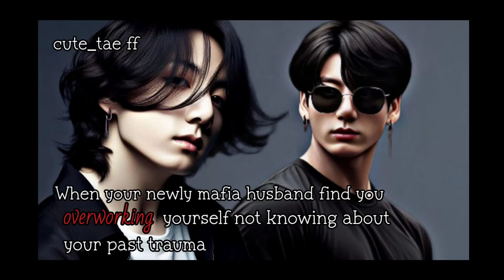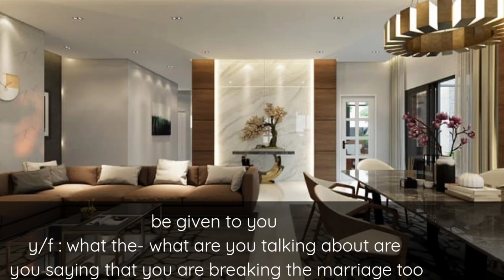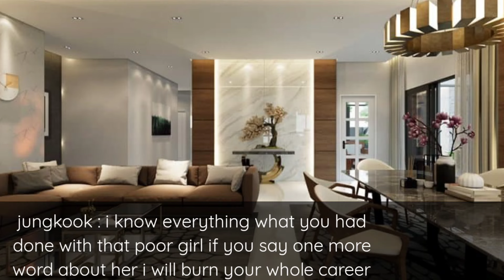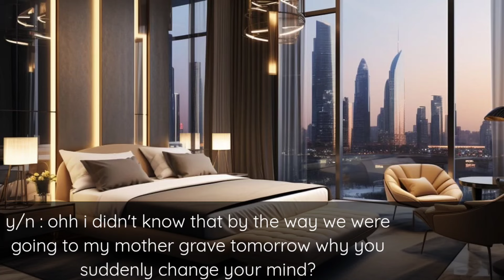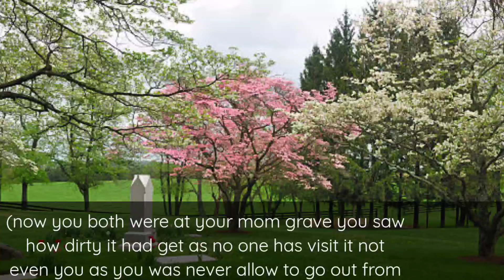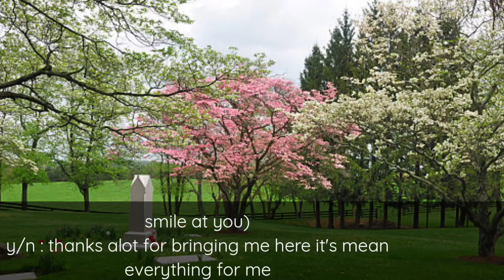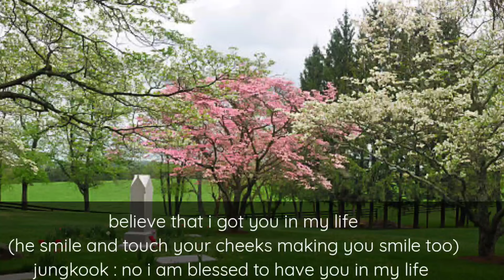part 2 || when your newly Mafia husband find you overworking yourself not knowing about your past-